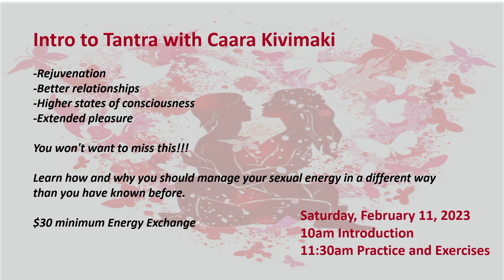Series: Seven Keys ~ Near East Codes w David Hulse, HeartLight Spiritual Guide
Spring 2023 Series: The Seven Keys: Near East Codes.  Mid week Inspiration w David Hulse, HeartLight Spiritual Guide.  Every Wednesday at 11 Am EDT.